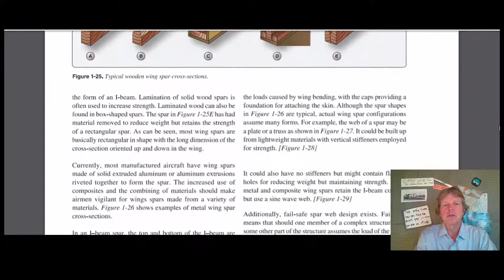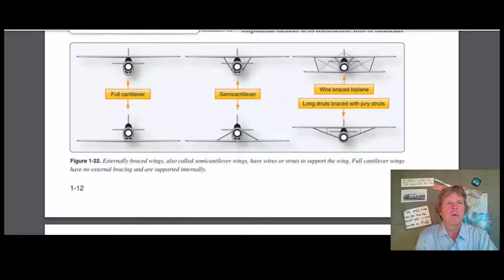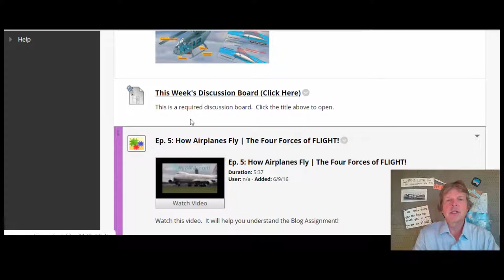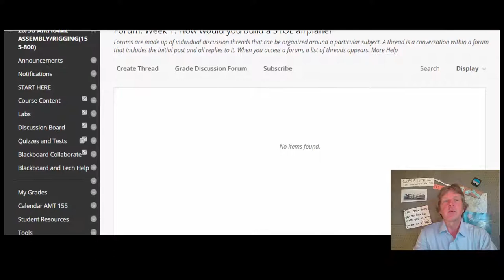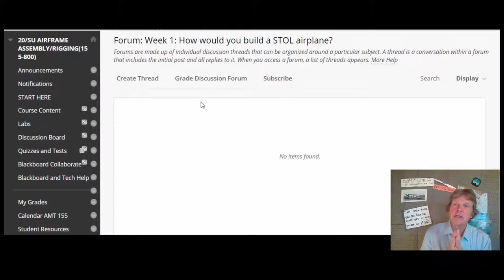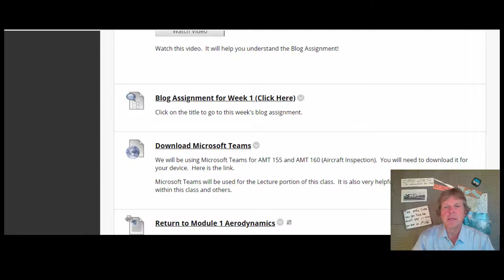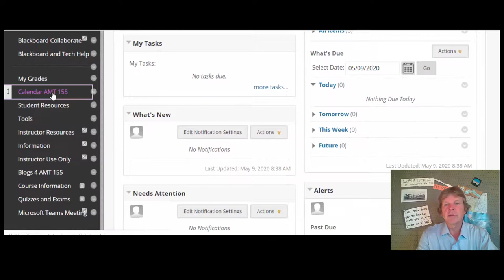AMT155 Week 1 Assignments on Blackboard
Here is what you need to do to complete the assignments for Week 1 of class.